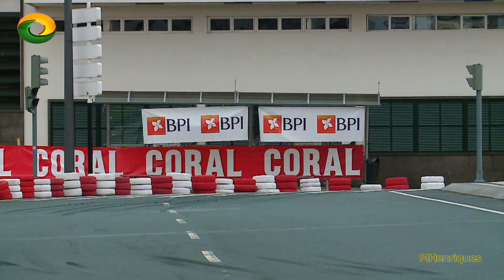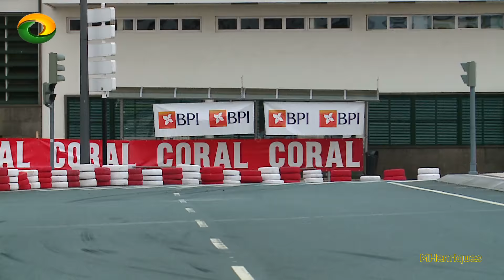Rali vinho Madeira primeiros 10 classificados segundo as minhas imagens.